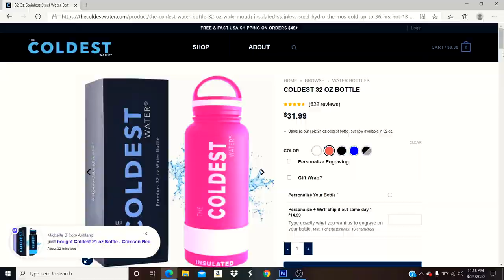One Piece EP: 106-108: The Crew Meets Crocodile!